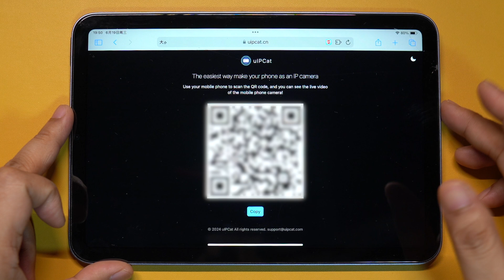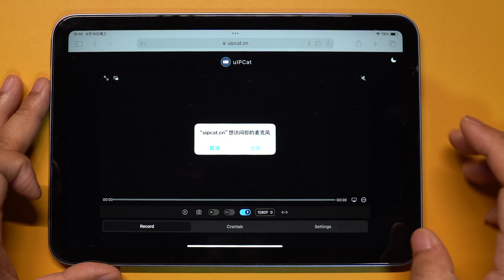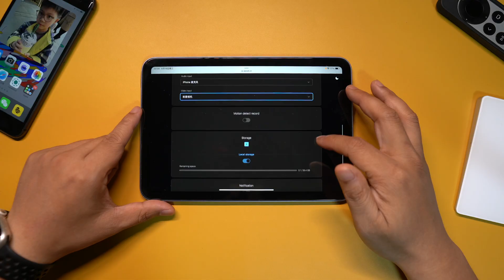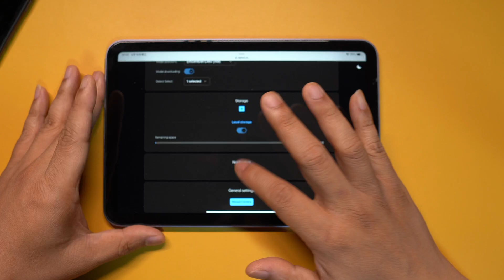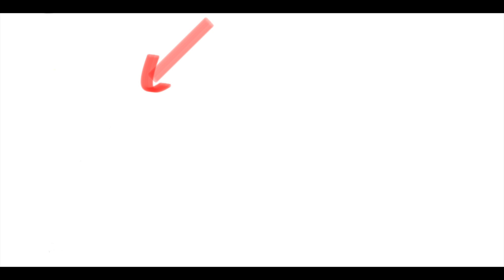废物利用闲置手机作网络摄像头，UIPCAT端到端加密安全稳定，操作简单扫码即可(CC字幕）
影视ChatGPT苹果服务账号